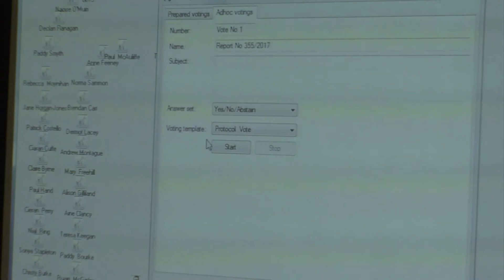BIZARRE Clontarf flood wall decision explained - lol.....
The current staging of the Dollymount sea wall Saga began in October 2015 largely,as a exercise in political opportunism. In this endeavor they were aided and abetted by a commercial social media corporation, who pursued a partisan agenda.

A SPECIAL meeting of Dublin City Council (DCC) was convened to address the matter. Irate citizens were schlepped into City Hall to cheer on an irate Councillor, acting on behalf of a TD seeking re-election.

The General Election having delivered the desired result, for the TD seeking re-election, the flood protection wall issue dropped out of the headlines, until November 2017 when it was due for decision. The Dublin North Central Area committee addressed  the matter at their December 2017. With no dissensions at that meeting, they found the "logic" to be so compelling, they voted to recommend that DCC lower a sea wall, erected to protect against rising sea levels. That took that decision full in the knowledge that it.went against DCC CEO Owen Keegan's confirmation that it was non compliant with National Coastal Protection Guidelines.

The issue was brought for decision to the January 2018 meeting of DCC. This recording is a compilation of all the contributions from Councillors who spoke in support of ignoring National Coastal Protection Guidelines. While they sought to play down the issue of reduction of visual amenities for MOTORISTS, none sought to contradict a statement issued in March 2015 by the (self-appointed) Clontarf Residents Association, which cast doubt obn those denials.

"DCC have now agreed that the height of the new wall opposite the Park can be cut by 300mm.  Per DCC this reduction should enable inbound drivers to see over the entire length of the wall and outbound drivers will be restricted for 75m"